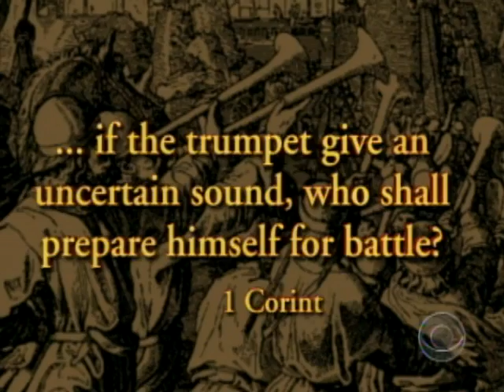Let It Be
Ben Stein, like 48 million Americans, watched President Obama's State of the Union address and has some advice for the Commander-in-Chief.